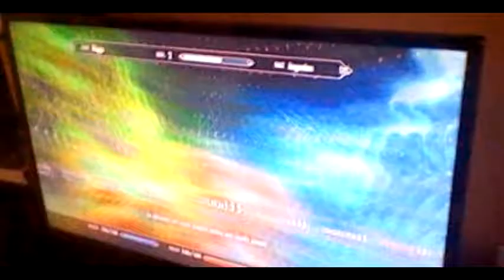Sock Therapy - Sock Steal Equipment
So in Skyrim, a skilled Pickpocket can steal EQUIPPED weapons.

Puppet Derk questions the authenticity of stealing equipment from someone's hand.

Can you take something right out of someone's hands without them noticing?